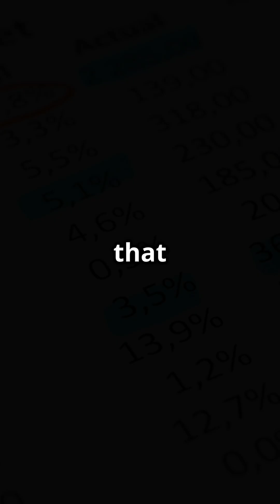SpaceX The Big Winner in Trump's 2026 Budget!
In President Trump's proposed budget for fiscal year 2026, SpaceX emerges as a major beneficiary, outpacing NASA amidst significant funding changes. This video dives deep into the implications of the president's budget request, which includes a hefty boost in military spending and a potential $6.3 billion cut to NASA. Discover how these shifts could reshape the commercial space industry, with SpaceX and other private companies like Rocket Lab and Intuitive Machines poised for growth. We'll also explore SpaceX's impressive launch capabilities and how their innovative technology is disrupting traditional space exploration.